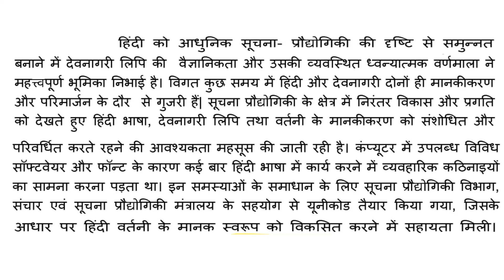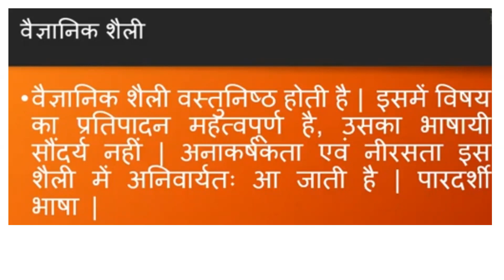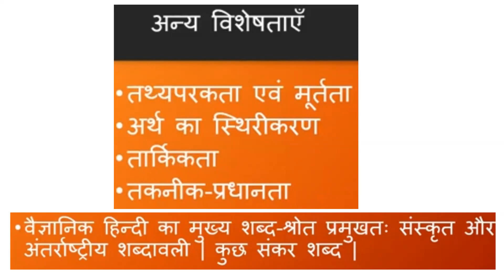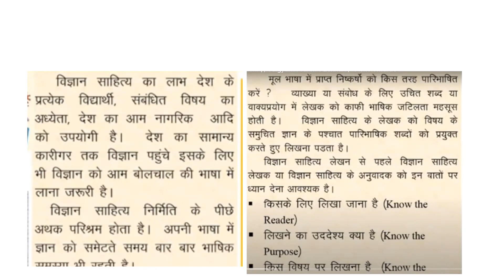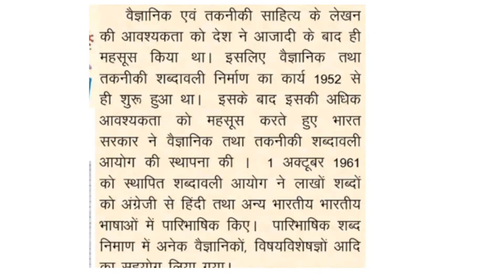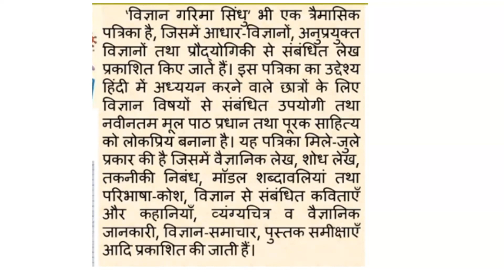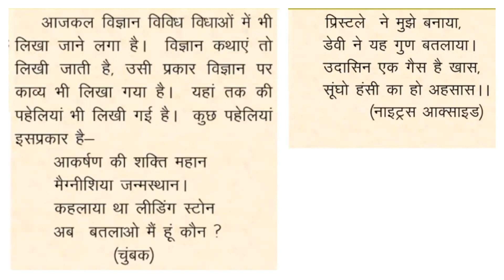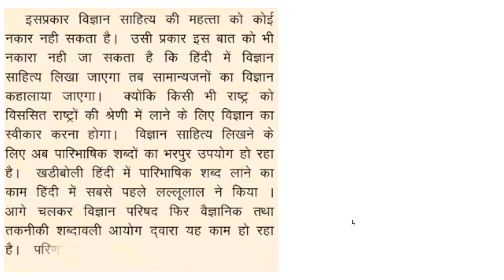हिंदी भाषा का व्याकरणिक और तकनीकी विकास और किए गए प्रयास तथा तकनीकी और वैज्ञानिक हिंदी की विशेषताएँ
वर्ष 1967 के मानकीकरण का मुख्य आधार प्रयोक्‍ता और टंकण यंत्र रहा था। नवीन सूचना प्रौद्योगिकी के युग में हिंदी भाषा, देवनागरी लिपि तथा वर्तनी के मानकीकरण को पुन: संशोधित और परिवर्धित करने की आवश्यकता महसूस की गई। कंप्यूटर में उपलब्ध विभिन्न सॉफ्टवेयर और फॉन्टों के कारण हिंदी भाषा में कार्य करने में अनेक समस्याओं का सामना करना पड़ता था। इन समस्याओं के समाधान के लिए यूनीकोड तैयार किया गया।